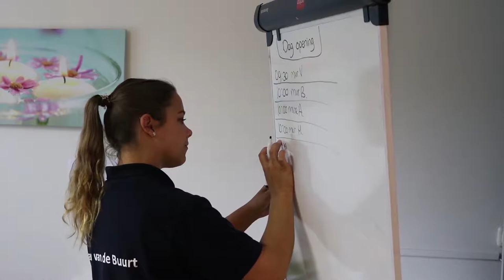Team van de Buurt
Heeft u even een helpende hand nodig? Een student van het Team van de Buurt helpt u graag. Bijvoorbeeld met uw boodschappen of het huishouden.